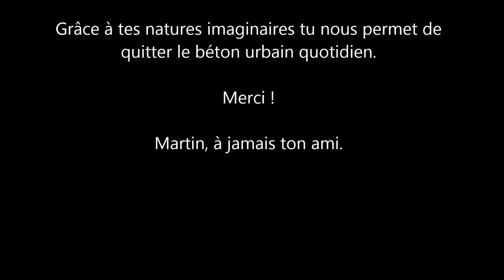René Turcotte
vidéo des toiles et murales de feu RenéTurcotte peintre québecois.